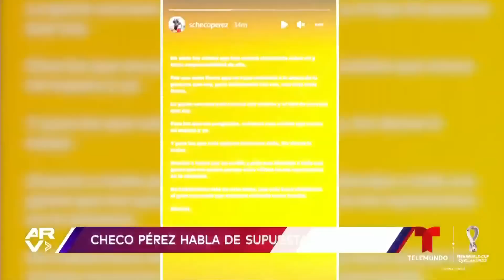Famosos ARV: Shakira, Piqué y Checo Pérez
Video oficial de Al Rojo Vivo. La cantante colombiana y el futbolista del Barcelona fueron vistos juntos tras los rumores de su separación. El piloto Checo Pérez se defiende de los rumores de infidelidad.